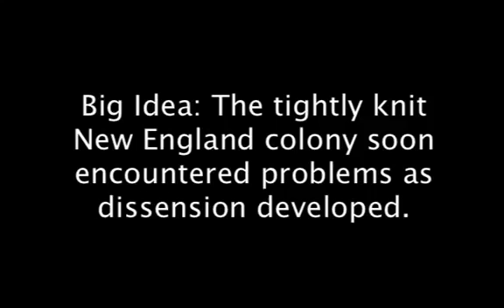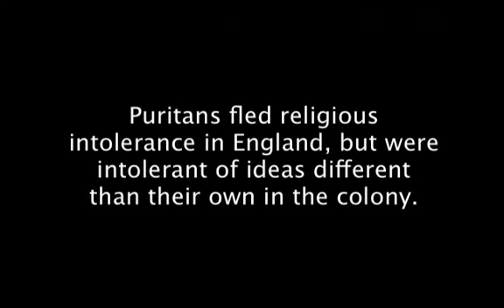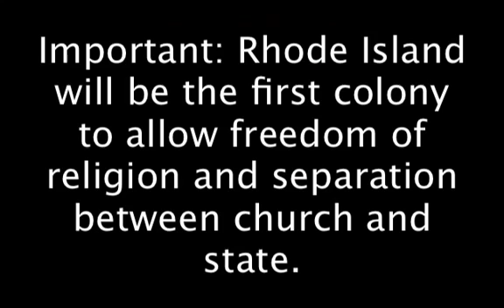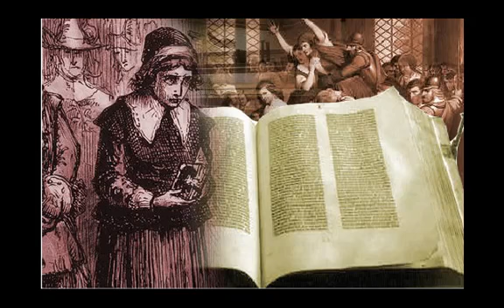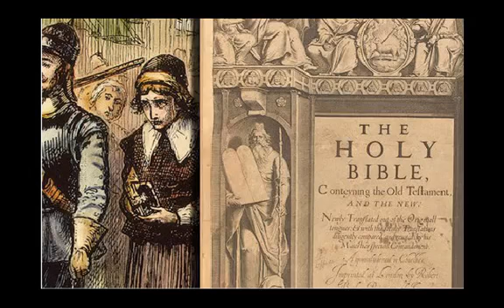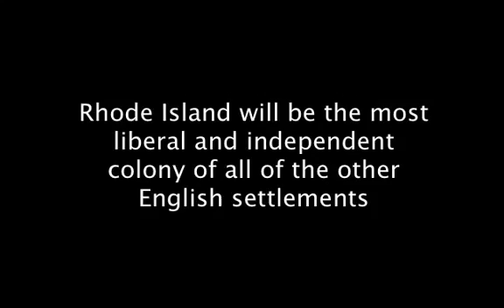Super Quick Review Colonization of Rhode Island